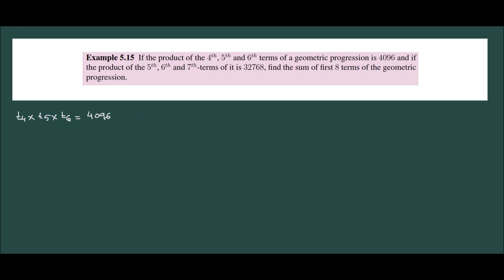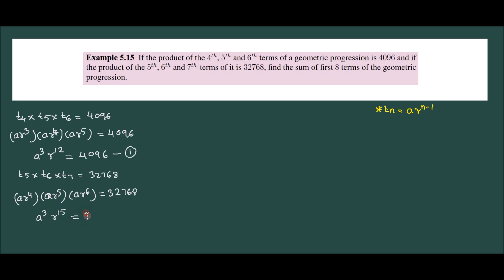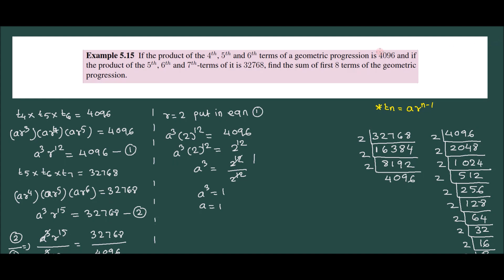11th Std Maths Chapter 5 Binomial Theorem, Sequences and Series Example 5.15 Tamil Nadu New Syllabus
11th Std Maths Chapter 5 Binomial Theorem, Sequences and Series Example 5.15 Tamil Nadu New Syllabus
Arithmatic progression (AP)
Geometrical Progression (GP)
Hormonic Progression (HP)
Arithmatico-Geometrico Progression (AGP)
Arithmatic Mean (AM)
Geometric Mean (GM)
Hormonic Mean (HM)